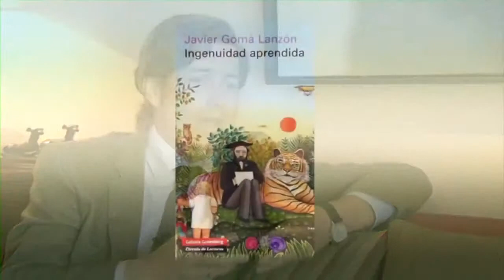Entrevista a Javier Gomá: "Filosofía mundana: una filosofía para vivir mejor" (